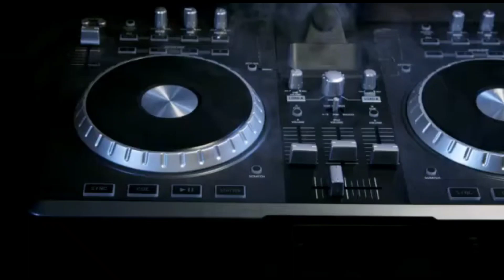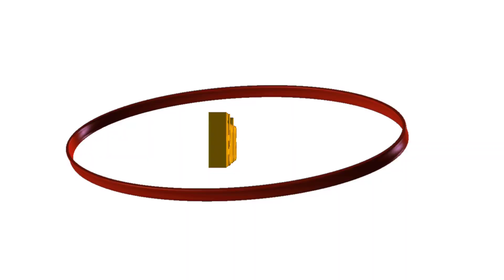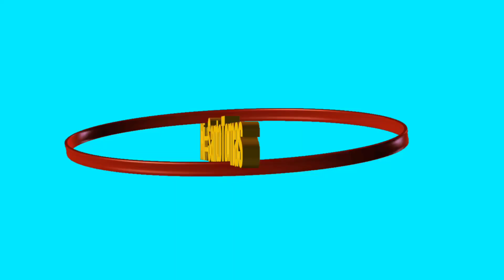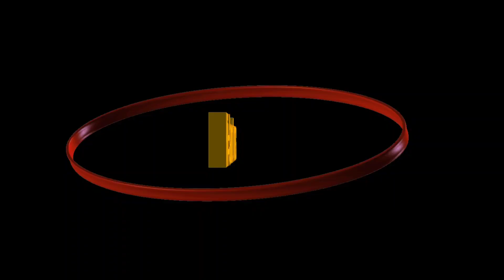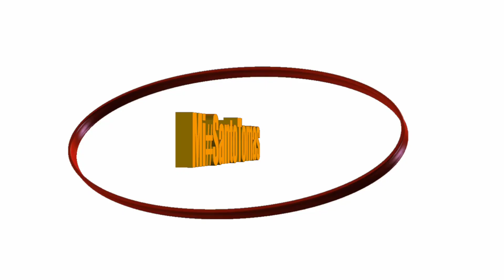RadioSantoTomás/Sonido Pirata/Julian Ramírez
Taka Taka Taka